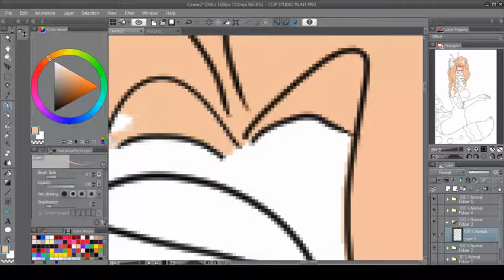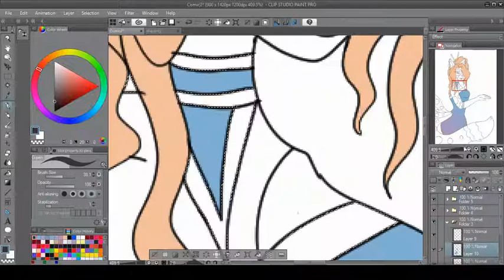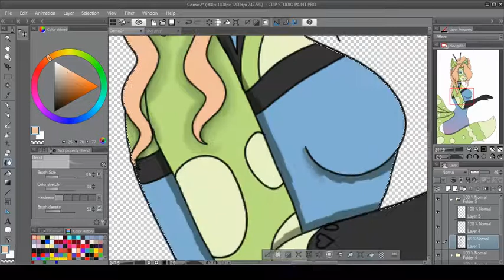Shai - Oh No!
its been a bit since i drew this girl
this is her first digital piece actually
my computer died at the very end,
so here's a link to the final piece